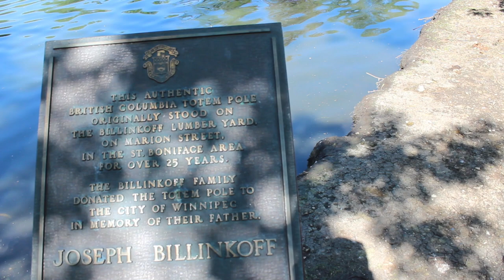Exploring st vital park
Back to the city for another doctor appointment. Also did some great exploring at st vital park.